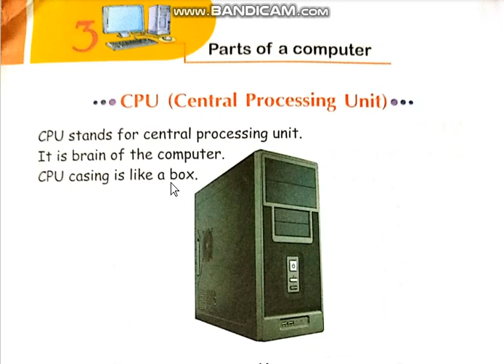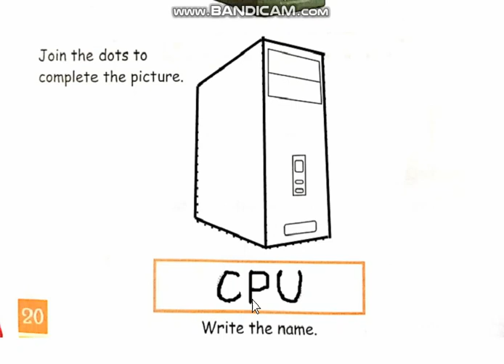Class Prep Computer Ch#3 CPU +ACtivity